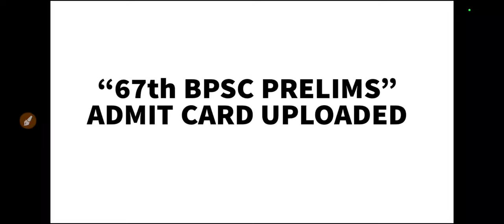"67th BPSC प्रीलिम्स के Admit Card upload कर दिए गए" ।। 67th BPSC PRELIMS EXAM ।।